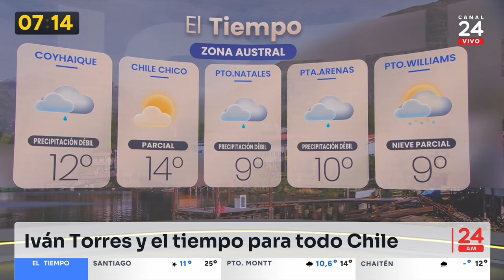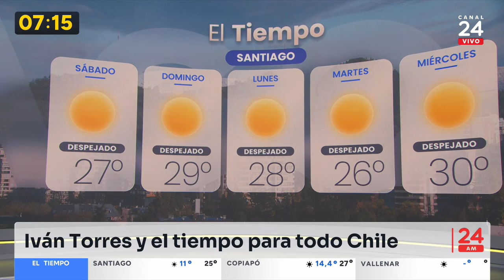El tiempo con Iván Torres: viernes 1 de diciembre 2023 | 24 Horas TVN Chile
Revisa el pronóstico del tiempo para hoy viernes 1 de diciembre y los próximos días junto al meteorólogo de TV Tiempo, Iván Torres.